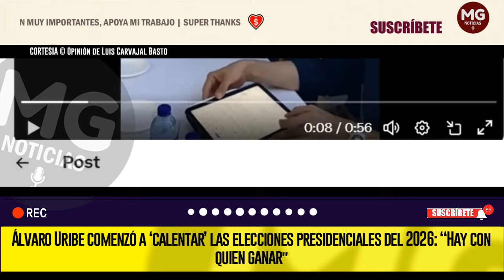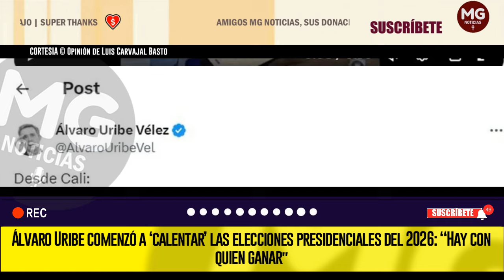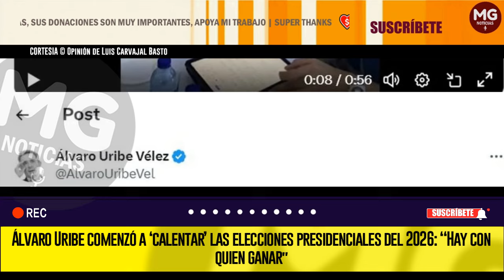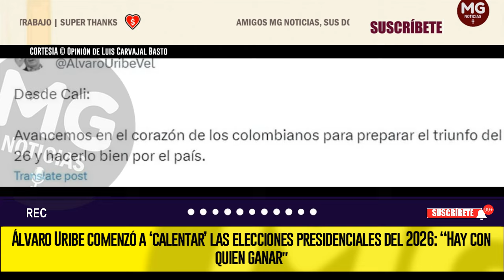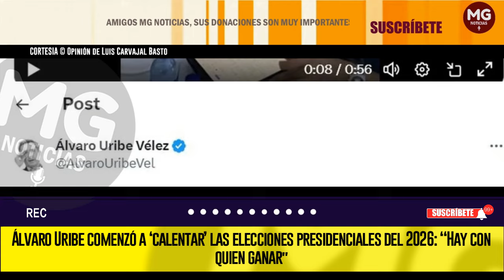ATENCIÓN 🔵 ÁLVARO URIBE COMENZÓ A ‘CALENTAR’ LAS ELECCIONES PRESIDENCIALES DEL 2026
Álvaro Uribe comenzó a ‘calentar’ las elecciones presidenciales del 2026: “Hay con quien ganar″
El expresidente colombiano compartió en su cuenta de X un vídeo en el que en una reunión en la que dijo que para ganar las siguientes elecciones del país se necesitaba una meta parcial y recuperar la credibilidad de la ciudadanía
INFOBAE